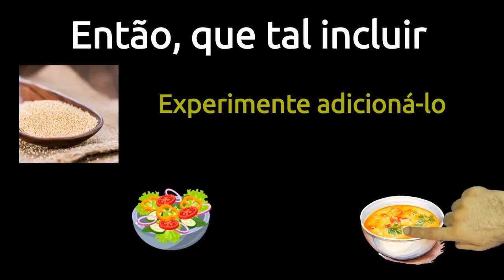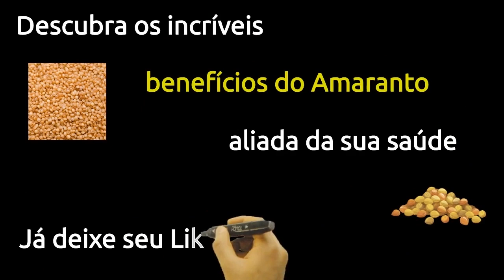Esqueça as Dietas da Moda e Experimente a Semente de Amaranto para uma Saúde de Ferro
ESQUEÇA AS DIETAS DA MODA E EXPERIMENTE A SEMENTE DE AMARANTO PARA UMA SAÚDE DE
FERRO

E aí, pessoal! Você já cansou de pular de dieta em dieta, sempre em busca daquela
solução milagrosa para uma vida mais saudável? Bem, prepare-se para descobrir o
segredo que vai mudar o jogo de uma vez por todas! Neste vídeo, vamos explorar os
incríveis benefícios da semente de amaranto para a sua saúde, e por que você deve
esquecer todas as dietas da moda e dar uma chance a esse superalimento poderoso!
Então, pegue sua xícara de chá, sente-se e prepare-se para uma jornada de
descoberta que vai transformar sua saúde para sempre!

Por que você deve esquecer as dietas da moda e experimentar a semente
de amaranto.
O que é amaranto e por que é tão especial para a saúde?
Os incríveis benefícios nutricionais da semente de amaranto.
Como incorporar a semente de amaranto em sua dieta diária.
Por que a semente de amaranto é a chave para uma saúde de ferro e como você pode
começar a colher seus benefícios hoje mesmo!

Agora que você conhece os incríveis benefícios da semente de amaranto,
não se esqueça de deixar um comentário compartilhando suas experiências ou
vida mais saudável! Juntos, podemos espalhar o poder da semente de amaranto e
transformar vidas!